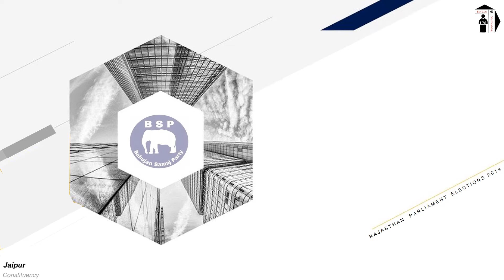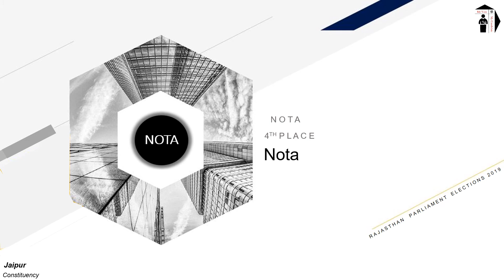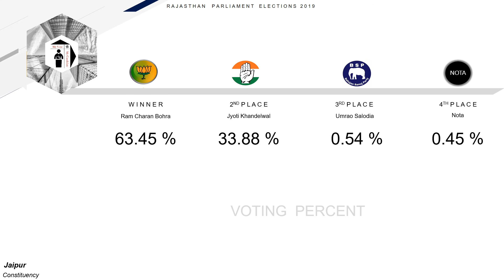Jaipur Parliament Constituency